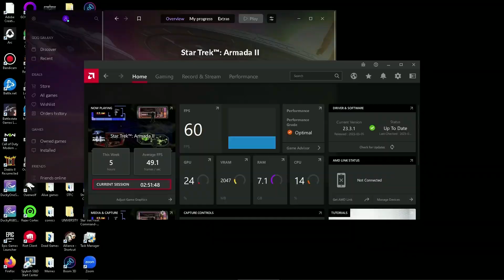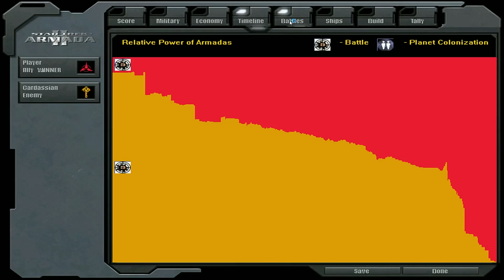Star Trek Armada 2 Klingon Campaign Hard Difficulty Mission Three: Brave New Worlds